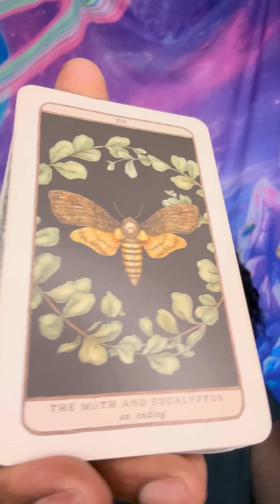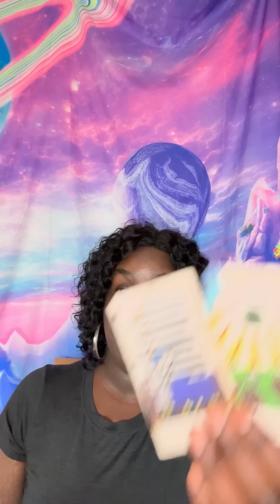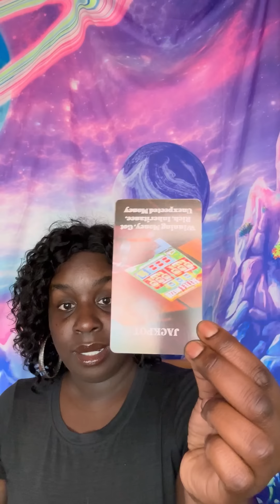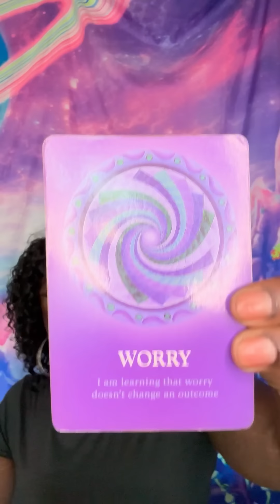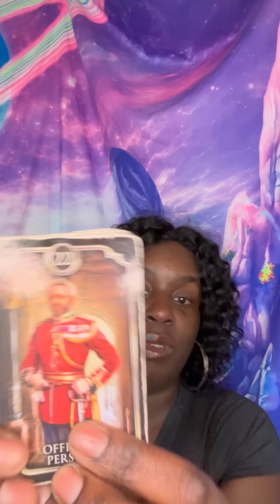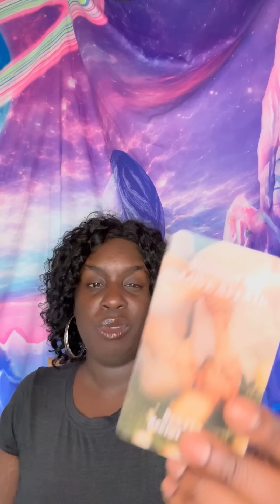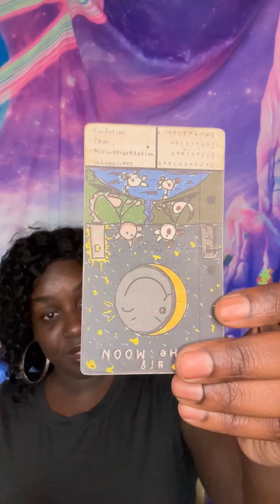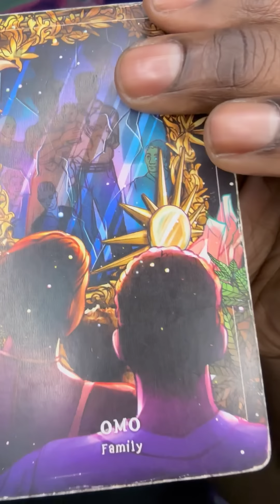⚠️THEY HIRED A PSYCHIATRIST TO WATCH YOU ILLEGALLY⚠️